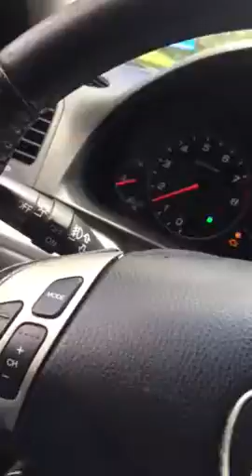Fund your focus